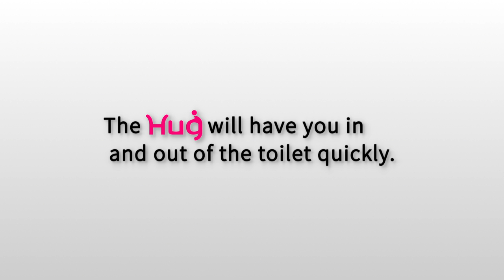HUG - Robotic Mobility Aid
This is a unique mobility device to move patients easily without breaking backs of carers and giving dignity to patients.